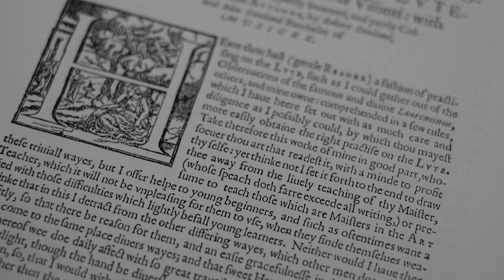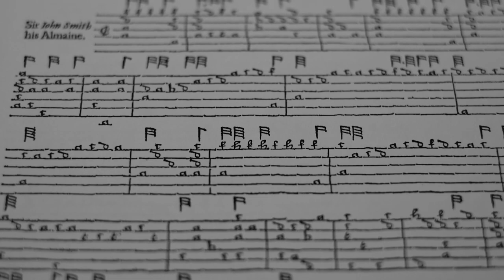Sebastian Strauchler | John Dowland - Sir John Smith, his almain [Laud/Lute]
John Dowland - Sir John Smith, his almain
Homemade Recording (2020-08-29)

Varietie of lute lessons, published in 1610 in London by Robert Dowland